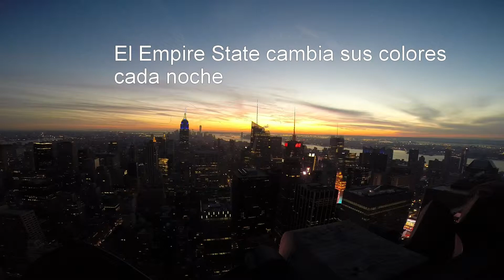Manhattan 2015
Manhattan, la gran manzana, vista desde el Rockefeller center, en top of the rock, conociendola entre sus calles, y recorriendo el Rio Hudson desde el oeste al este, ida y vuelta. Impresionante mole de edificios. La Jungla de concreto como canta Alicia Keys